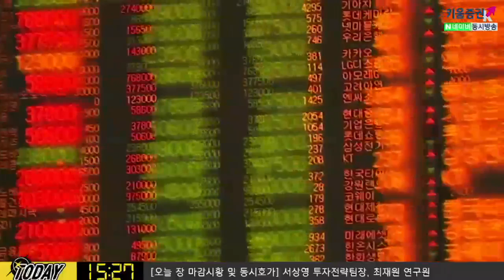[내일장 전략] 오늘밤 미국 민주당 대선 토론 + 영국의회 개원, 글로벌 증시 영향은? (19.10.15)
토론 강자 '워런' 후보, 대선 토론 내용에 주목
브렉시트 이슈 글로벌 시장 영향과 주후반 EU회의에 주목할 필요
오늘 영국 의회 개원, 존슨 총리 성명서 발표 내용 체크​
김순영 키움증권 채널K 앵커, 서상영 투자전략팀장, 최재원 연구원 투자전략팀
「구독」과 「좋아요」 눌러주세요~
※투자 전 설명청취/예금자보호법상 보호상품 아님/원금및원금초과손실 가능/수수료 등 당사홈페이지 참고/본 콘텐츠는 당사의 저작물이며 복사, 전송, 변형될 수 없음/본 콘텐츠는 당사의 내부통제기준을 준수※키움증권 준법감시인 심사필 제19-02637호(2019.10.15)